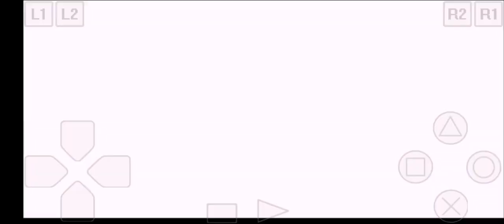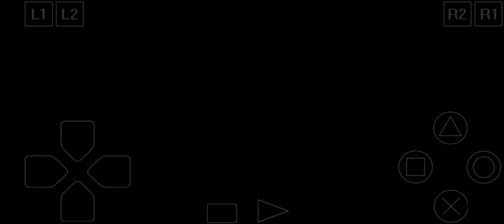[ ePSXe ] Legend of Legaia Boss Dohati ( Noa vs Dohati )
Legend of Legaia ePSXe